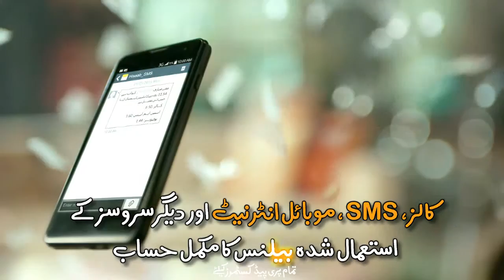PAS Awards 2016 Telecommunication Service Providers